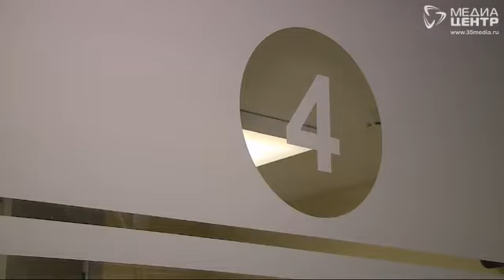В Череповце завершается капитальный ремонт автовокзала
Последние приготовления. Сотрудники череповецкого автовокзала готовятся к переезду в обновленное здание. Капитальный ремонт уже завершен, завезена мебель, идет установка оборудования и проверка всех систем. Что еще осталось доделать?